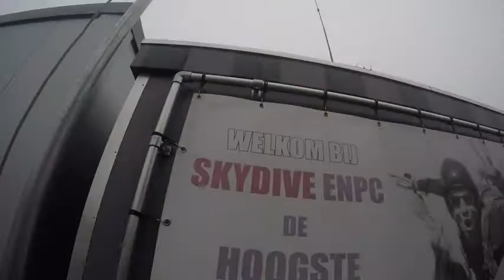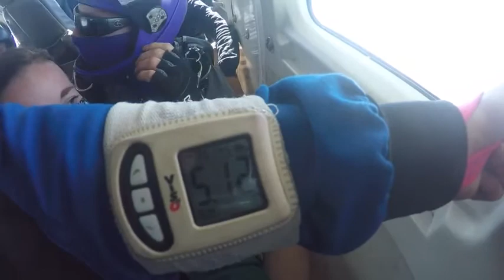Tandem Stevie @ Skydive ENPC [04-09-2021]